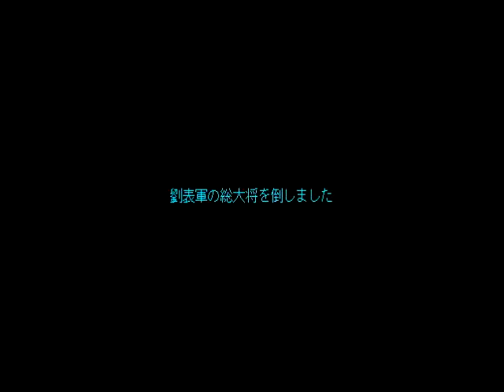三國志Ⅱ#12【実況】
203年7月からの続きです。
劉表軍を壊滅させ西部侵攻の足掛かりにします。